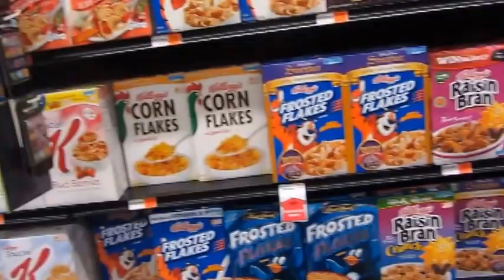Dog Defends Baby! - December 20, 2014 - MeetTheWengers Daily Vlog